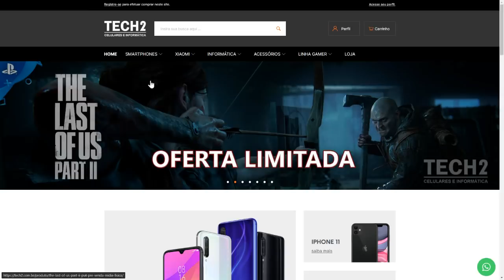Como TOMEI SPOILER DUBLANDO The Last of Us 2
➤Chama no ZAP Tech2: (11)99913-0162

➤Meu PC:
AMD Ryzen5 1600X
GTX 1080Ti
16GB de Ram

➤INSTAGRAM »  @dublandocoisas